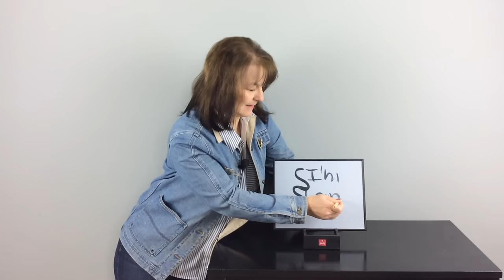You’ve Got to See What a Buddha Board Can Do for Your Students with Special Needs!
I had never even heard of a Buddha Board until about 2 weeks ago and now I’m obsessed!
This thing is so simple, yet so useful for so many reasons.  When you are working with students who need some sensory outlet or something that can help give students (or teachers for that matter) a little emotional support, you need to find tools that can help!

Look no further.  The Buddha Board is a FUN, FUN tool!   I spent the day with about 70 educators and parents in Tulsa, OK over the weekend and I took the Buddha Board along with menagerie of other materials.  I had one participant e-mail a parent about this DURING the conference.  Apparently the child in this family would only calm if she could paint.   Now the parents can supply a calming tool without the mess and expense of paints!!!

I found out that the Indianapolis Children’s Museum has Buddha Boards there for students to use some interaction.  These also come in a couple different sizes and there’s a range of prices.  You might want to check this out!!!